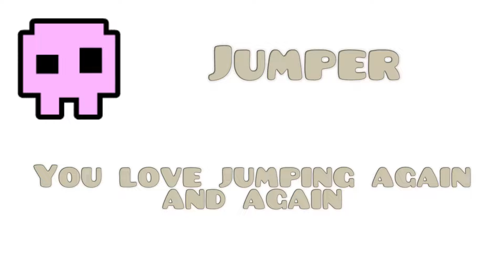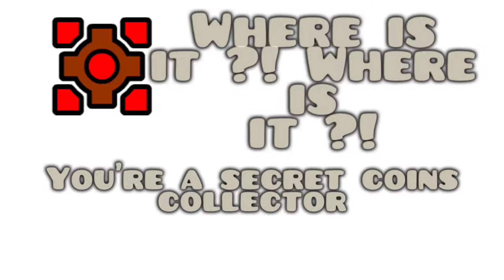What Your GD Icon Says About You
==OTHERS==

Music(s) Used(s) :
1- Don't fret